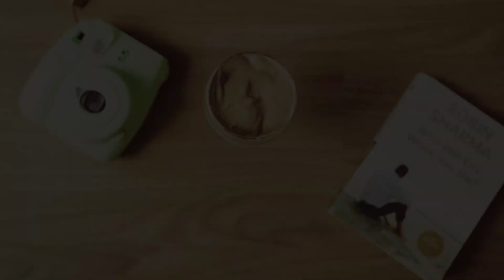| B-Roll of Dalgona Coffee | Making Of the Famous Dalgona Coffee | | Gaurav X Ranjitkar |